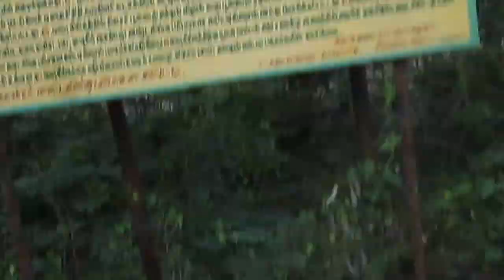vaivu lingam tiruvannamalai